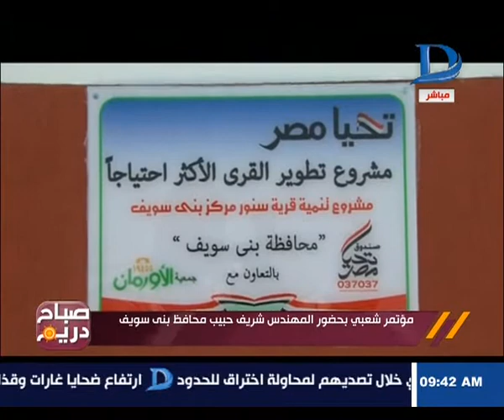صباح دريم | مؤتمر شعبى بحضور المهندس شريف حبيب محافظ بني سويف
مؤتمر شعبى بحضور المهندس شريف حبيب محافظ بني سويف